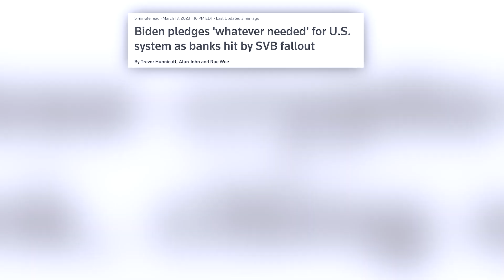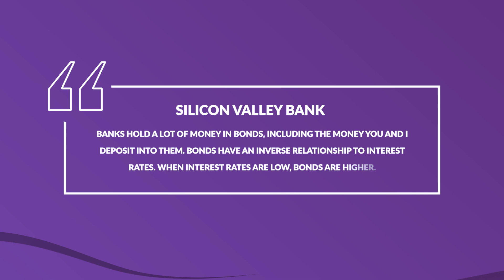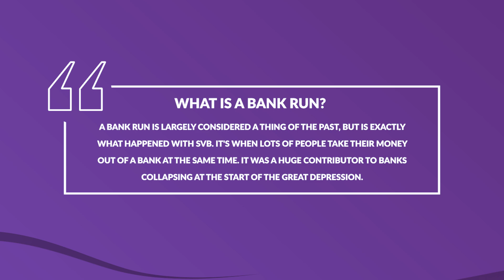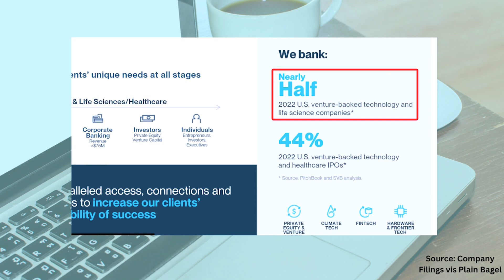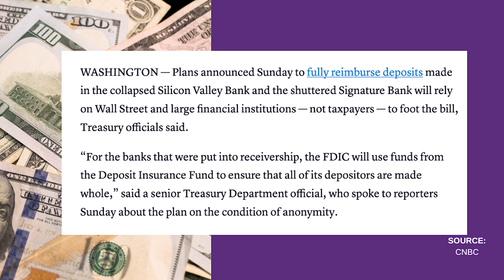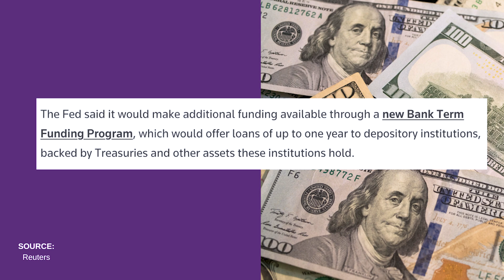3 US Banks Collapsed: What Happened and What Comes Next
What happened with SVB, Signature Bank and what is going to happen next? Is this the start of the next financial crisis? Are we all f*cked? Kara explains what happened as well as her predictions on what's to come.

TIMESTAMPS//
0:49- How the banks collapsed
1:41- How banks use bonds to profit
2:34- What are bank runs
3:30- SVB impact on tech companies
4:07- What we might see change in the future
5:02- How depositors are being given money back
6:18- Potential bad precedent with FDIC insurance
8:42- How this is impacting other banks